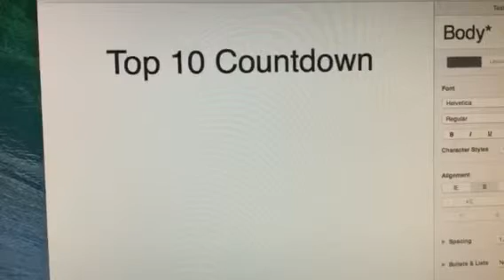Top 10 Countdown at number 1